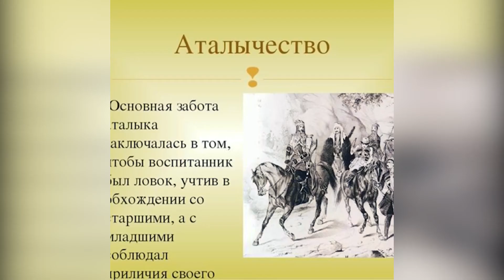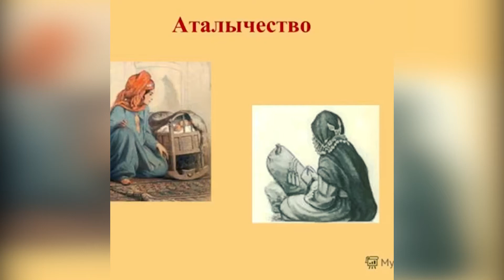Традиции аталычества у адыгов. Этнокультурная программа «Мы живем в семье одной». СДК а. Калеж.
Традиции аталычества у адыгов.
Этнокультурная программа «Мы живем в семье одной».
СДК а. Калеж.
Лазаревский районный Центр национальных культур им. К.С. Мазлумяна